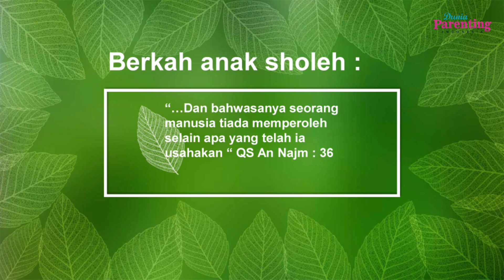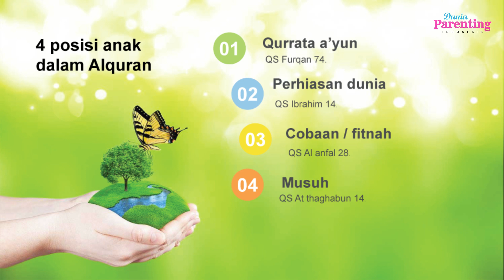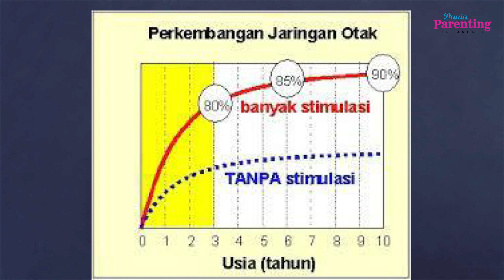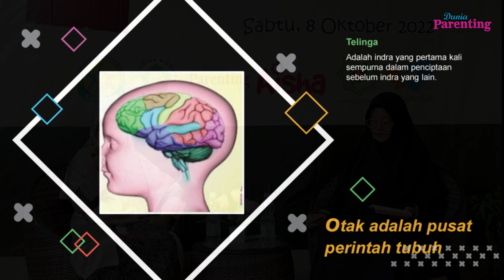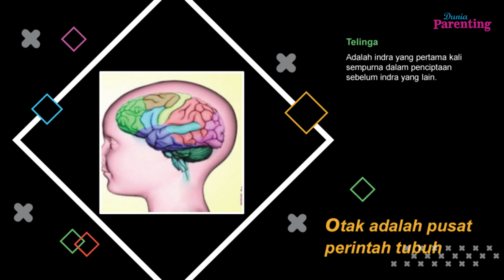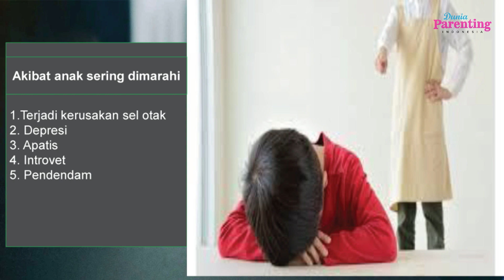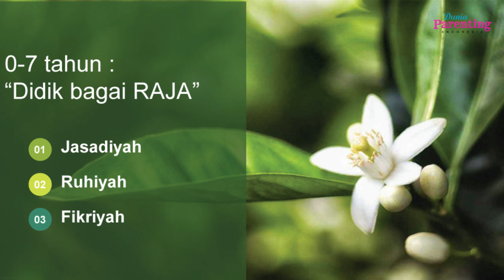Webinar Parenting Islami Mendidik Anak Ala Rasul Farida Nur Aini S.Sos | Dunia Parenting Indonesia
Farida Nur Aini S.Sos

Bincang Parenting
Dunia Parenting TV
Dunia Parenting Indonesia